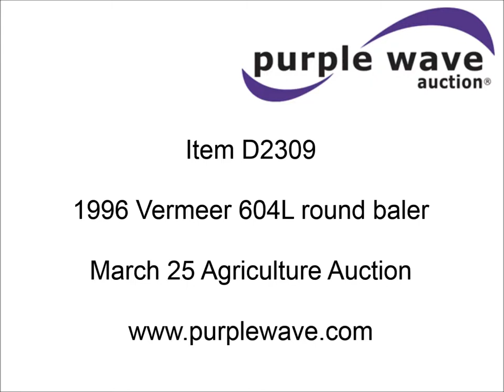1996 Vermeer 604L round baler for sale | sold at auction March 25, 2015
1996 Vermeer 604L round baler
4&#039; x 6&#039; bale capacity
540 PTO
4&#039;W pickup
Twine tie
Bale kicker
Gathering wheels
Accu-Bale accumulator
Pin hitch
31x13.50-15 tires
Serial 1VRR141FXY1000527

It was located in Bartlesville, OK, and we sold it to the highest bidder for $2,475.